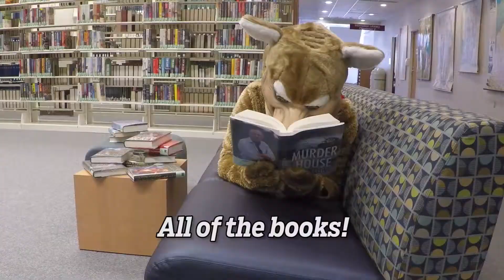This is Cougar Country: Library Lovers Month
Did you know February is also Library Lovers Month? Go check out the IU Kokomo Library and see all that it has to offer.